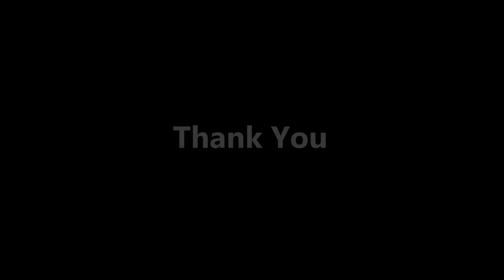Al Hathboor International WD 40 2000 Uses